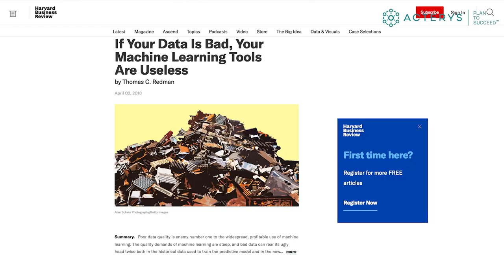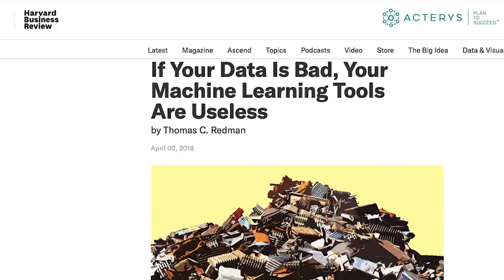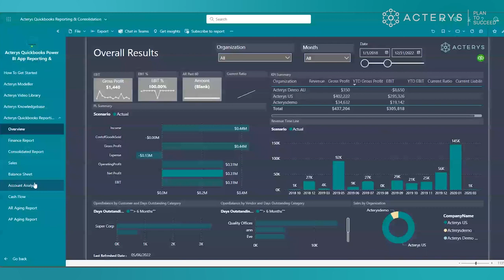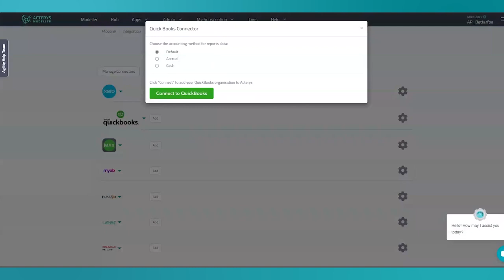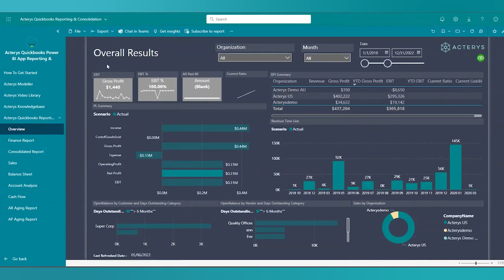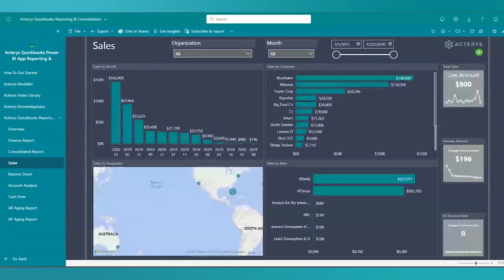How to Use Acterys Apps for Reporting, Consolidation and Planning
Learn how to use Acterys Apps for your reporting, consolidation and planning needs!

Acterys Apps are pre-configured applications for cloud-based accounting/ERP/SaaS systems that include functionality for data integration, business logic, interactive dashboards, reports and planning forms. In minutes, you can connect any system you want and have full-fledged, editable reports for planning and analysis– for unlimited companies.

Key Features

• Data Models in Minutes: A scalable data model optimized for analytics and planning purposes as a single source where the data from all the sources and companies you have added come together.
• Planning Enabled Power BI Visuals: Leverage 8 custom Power BI Visuals to enable the most comprehensive set of budgeting and planning features (detail, top-down, driver-based, etc.) powered by Acterys' writeback technology available on the market.
• Automated Workflows: Set up workflows and schedule tasks for approval, forecasting, budgeting, report distribution, and more.
• Ready-to-Use Reports & Interactive Dashboards: Get interactive dashboards, best practice reports and data entry forms ready for use in Power BI & Excel.
• Built-in Business Logic: All the relevant business logic like metrics, time intelligence, currency conversions, planning and legal consolidation workflows among others available within the package.

00:00 - Introduction to Acterys Apps
01:08 - Key Benefits of Acterys Apps
02:06 - Data Aggregation and Connecting to Source Systems
02:25 - Creating an Account
02:48 - Acterys Modeller
03:37 - Best Practice Reporting Templates
05:20 - Acterys Apps Summary